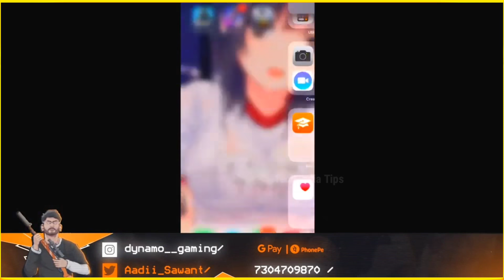DYNAMO 😡 HIGHEST KILLS IN SEASON 17 MOST AGGRESSIVE GAMEPLAY EVER PUBG MOBILE INDIA SOON